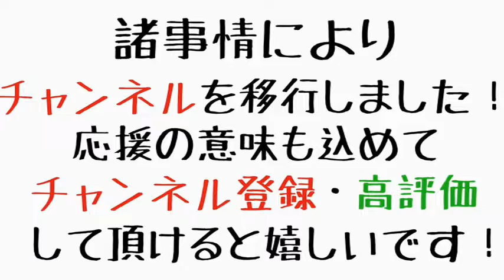【四千頭身 都築拓紀のサクラバシ919】2022年9月22日（木）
メインパーソナリティ：四千頭身　都築拓紀

好奇心が開花するエンターテイメントの架け橋　サクラバシ919